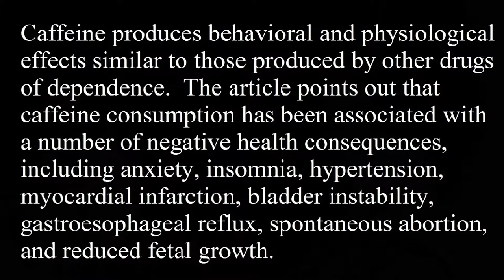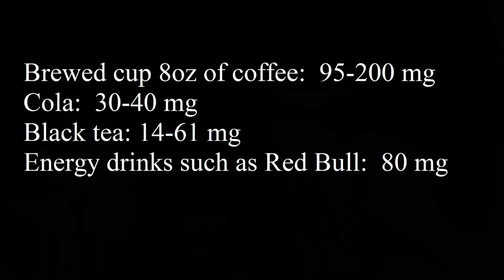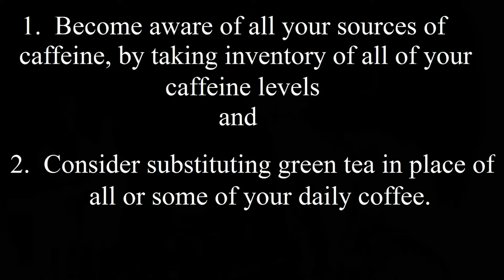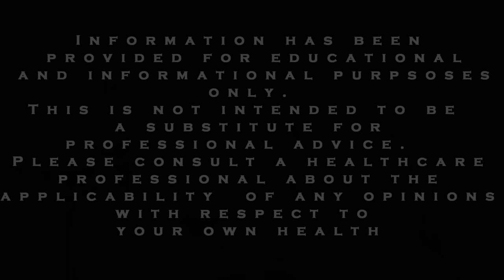Anxiety Tips: Is caffeine helpful or a hindrance?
If you are a consumer of caffeine, and a panic attack or anxiety sufferer, then you might consider this video on caffeine and anxiety to be an important one.

To begin, what are the effects of caffeine?

Caffeine's effects include stimulation of the central nervous system (CNS) and stimulation of cardiac muscle.

It has been suggested that caffeine can lead to the "jitters", headaches, irritability, confusion, muscle aches, heartburn, increased blood pressure and other effects on the body.

However, you might be asking the following question: is there any real connection between caffeine and anxiety?

Authors of an article in the Journal of Caffeine Research completed a thorough literature review.

The authors indicated that their review showed that:

caffeine produces behavioral and physiological effects similar to those produced by other drugs of dependence.  The article points out that caffeine consumption has been associated with a number of negative health consequences, including anxiety, insomnia, hypertension, myocardial infarction, bladder instability, gastroesophageal reflux, spontaneous abortion, and reduced fetal growth.

The Mayo Clinic indicates that you might consider reducing your intake of caffeine if you are consuming more than 500 mg of caffeine per day.
However, ultimately we would suggest that you may want to determine your own tolerance levels to caffeine.

We certainly don't recommend that you quit caffeine "cold turkey," if you are trying to quit.  If you are trying to cut back, you should gradually reduce your caffeine intake levels, instead of making big changes all of a sudden.

You should remember that caffeine is a drug, so you may initially go through some withdrawal symptoms when levels are reduced.
Withdrawal symptoms have been reported such as: headache, irritability, sleeplessness, confusion, nausea, restlessness and tremor, palpitations and raised blood pressure.

You might be asking how to kick the caffeine habit or reduce the amount of coffee you consume?

We would suggest you may want to think about two things:

1. Become aware of all your sources of caffeine, by taking an inventory of all of your caffeine levels, and

2. Consider substituting green tea in place of all or some of your daily coffee

Why green tea?
Although green tea has some caffeine, it's not nearly as much as coffee.  As mentioned, while a brewed 8 oz cup of coffee can have about 95-200 mg of caffeine, green tea has about 14-40 mg of caffeine only.